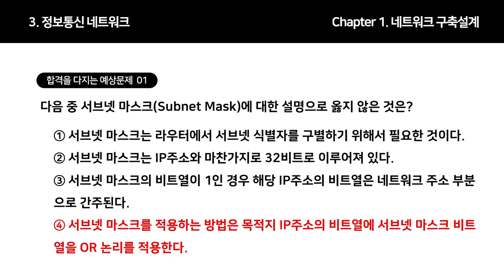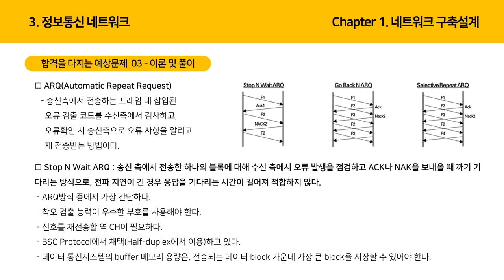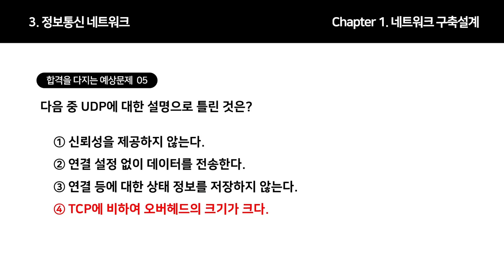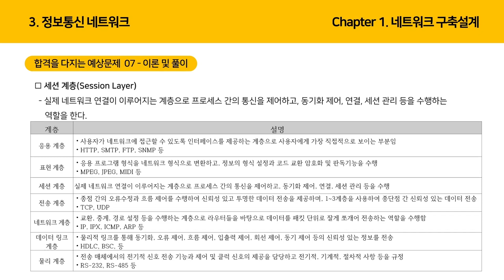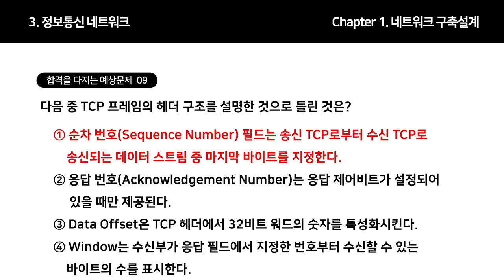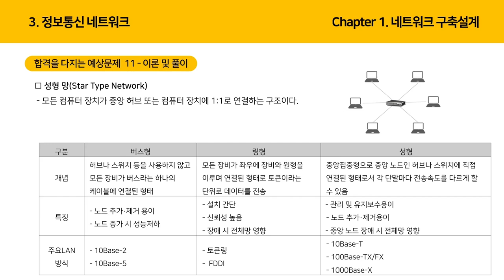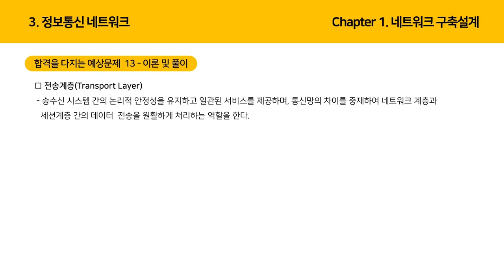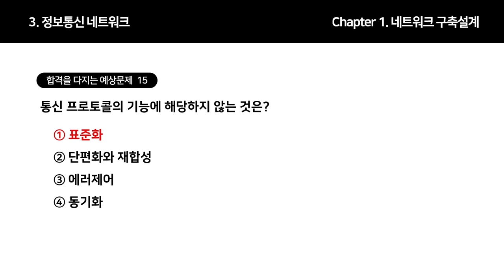[정보통신기사 올인원] 정보통신네트워크-네트워크 구축설계